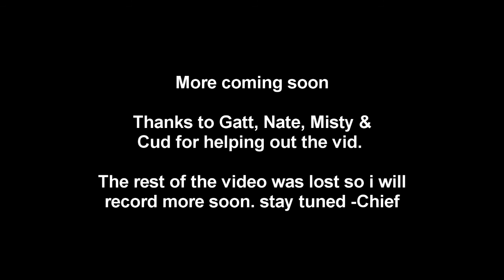BLR - HALO clan & Friends A day hanging out